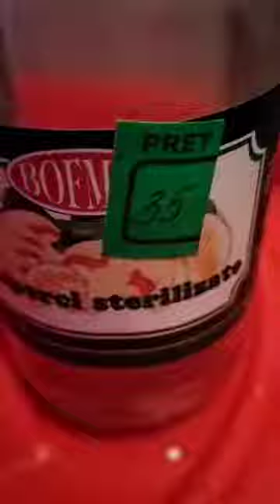Ina Tereșcenco a pusteit vitrinele magazinelor după ce a preparat hrișcă cu ciuperci